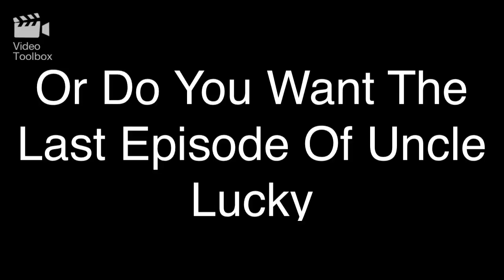Film it fx season 1 is over.